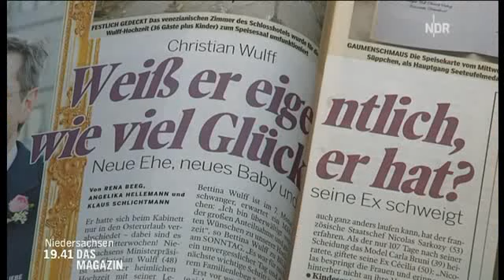Bundespräsident Wulff - Der modellierte Präsident - Berufsbetreuung u. Jobalternativen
Einige beobachtende Bürger haben sicher mal kurz darüber nachgedacht, wie eine Person wie Christian Wulff nun zum Favoriten zur Wahl des Bundespräsidenten werden konnte - gar zum Bundespräsidenten.
Es wurde berichtet, wie Ch. Wullf soweit kommen konnte und warum diese "Berufsbetreuung" wirklich nötig war. Das "personal training on the job" in einem Aufbauprogramm für einen Politiker, der von der Parteifirma und der Industriewirtschafts-Klientel abgesichert wird. Von Kommunikationsexperten und Politikstrategen aufgepäppelt. Wer möchte beruflich nicht so gebettet und abgesichert sein.
Dieser Kandidat der Deutschland AG mit dem ausschließlich parteipolitischen Horizont und ist für 5 Jahre nun der Pressesprecher der ganzen Nation Deutschland!?
Die Eigenverantwortung der Bürger in Zeiten des Abbaus des deutschen Sozialsystems und Stärkung der Willkür in Arbeitsverhältnissen, kann Herr Wulff als Bundespräsident nicht fordern oder herbeireden, denn er war in seinem Berufsleben selbst nicht voll verantwortlich für Einscheidungen und Schritte - und darüber hinaus noch bestens abgesichert.
Es kommt einem fast der Gedanke, dass man für Ihn seine telegene Ehefrau ausgesucht hat (ein übler Gedanke). Der Boulevard regiert mit, in der Verpflechtung der Medien mit der Politik als deren gleichgeschaltete Meinungsmacher (ein Beispiel: Redaktionsleiterin der "Bunte" ist Partnerin von Helmut Markwort, ehemals der Chefredakteur des  "Focus", von dem Chefredakteur der Bildzeitung Kai Diekmann als Vertrauter von Helmut Kohl brauch man nicht mehr zu schreiben). Politik hat als Branche ein gesinnungsabhängigen Arbeitsmarkt aufgebaut.

Deutschland hat sich von der Demokratie zu einer Politikshow entwickelt. Die Darsteller der Bevölkerung (so auch viele Schauspieler) sind exklusiv in das "Theater Bundesversammlung" eingeladen worden. Was für eine Vorstellung.

Man kann nur den Kopf darüber schütteln, wieviele Akteure in den Medien diese politischen Ergebnisse einrichten, dafür gut bezahlt werden und das ganze als Demokratie verkaufen. Alternativen gibt es nicht mehr, weil es nicht genug Alternativen für die Journlisten gibt. Die Gelder fließen ergebnisorientiert.